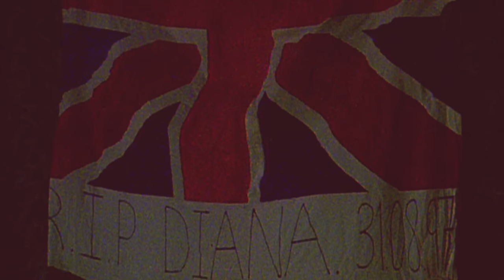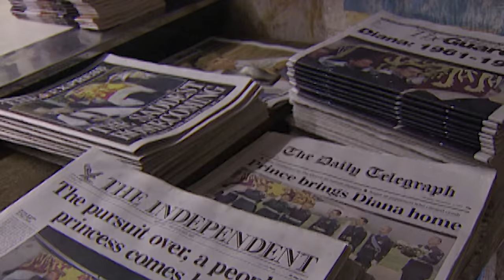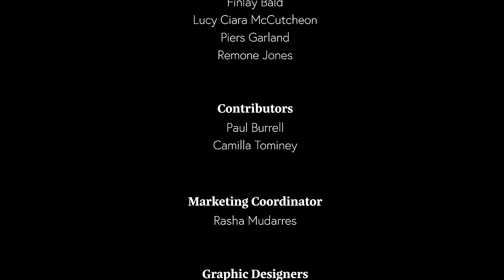Goodbye Lady Di (2024) Full Documentary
She was once the most loved member of the royal family, cast out to live the life she deserved. Expelled from her fairytale lifestyle, the tragic end of Princess Diana, Queen of hearts, stunned the world. Although she has left us, she has not been forgotten. Her influence on the modern world made its mark- and her funeral will always be remembered.